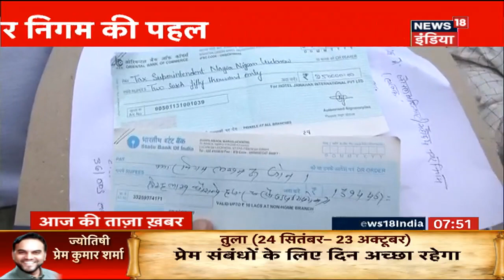Lucknow: टैक्स वसूलने के लिया ढोल का सहारा, नगर निगम की अनोखी पहल, होटल ने बकाया किया टैक्स